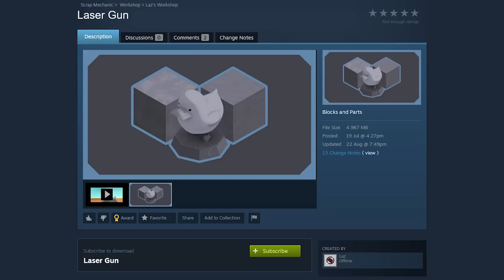LASER GUN MODS 🔫 pew pew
I check out some laser gun mods in Scrap Mechanic!